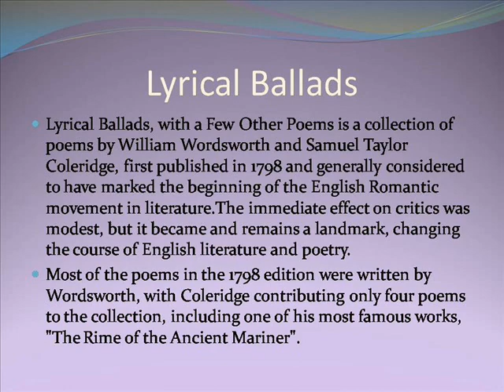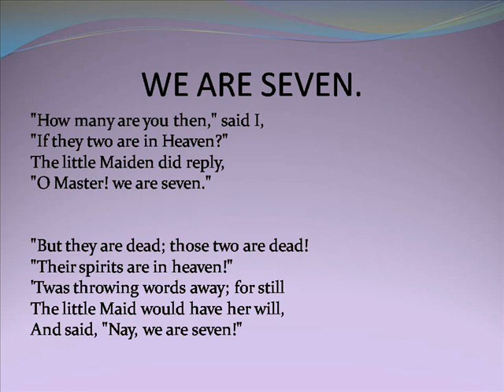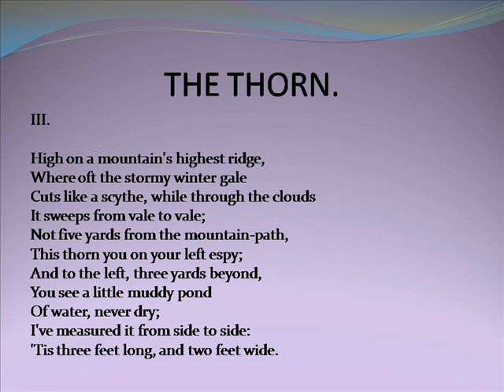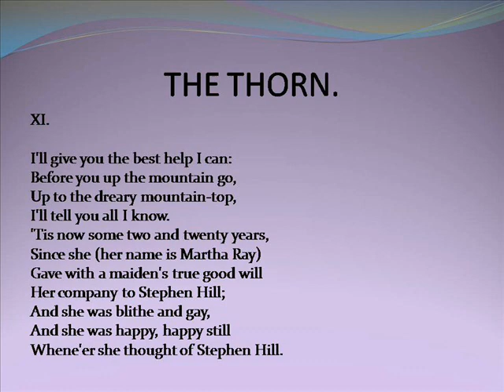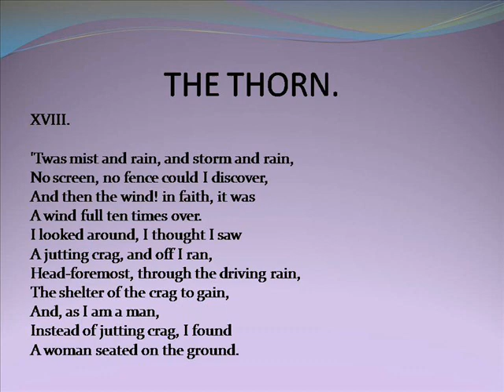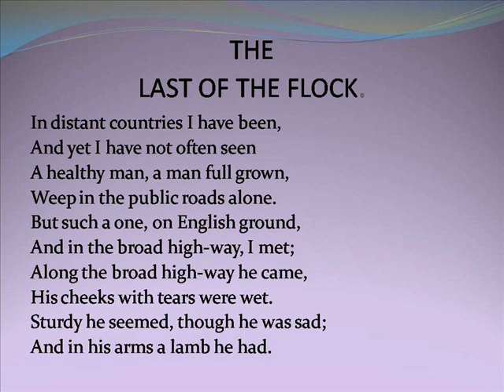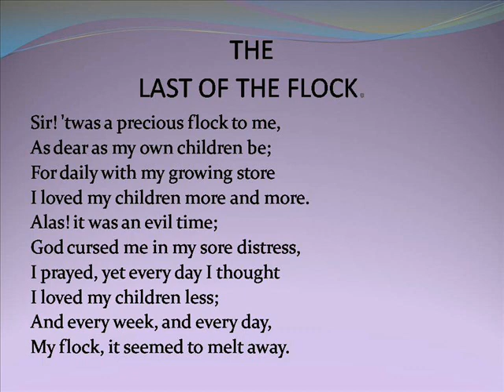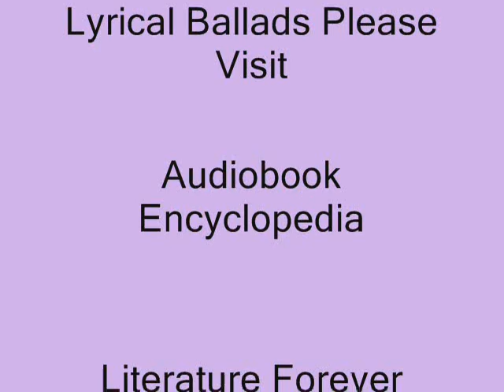Lyrical Ballads by William Wordsworth & S T Coleridge Part 4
Lyrical Ballads William Wordsworth
Lyrical Ballads Summary
Lyrical Ballads Of Wordsworth
Lyrical Ballads Analysis
Lyrical Ballads Poems
Lyrical Ballads Bookstore Saratoga
Lyrical Ballads The Thorn
Lyrical Ballads Sparknotes
Lyrical Ballads Published
Lyrical Ballads Wordsworth And Coleridge
Ballads Songs
Ballads Of The 80's
Ballads Youtube
Ballads For Children
Ballads About Love
Ballads Poems
Ballads Examples
Ballads And Brews Bay City
Ballads Vince Gill Album
Ballads Music
William Wordsworth Poems
William Wordsworth Quotes
William Wordsworth Biography
William Wordsworth Splendor In The Grass
William Wordsworth I Wandered Lonely As A Cloud
William Wordsworth Daffodils
William Wordsworth Tintern Abbey
William Wordsworth The Prelude
William Wordsworth The World Is Too Much With Us
William Wordsworth Lyrical Ballads
Wordsworth Poems
Wordsworth Academy
Wordsworth Splendor In The Grass Poem
Wordsworth Prelude
Wordsworth Daffodils
Wordsworth Classics
Wordsworth And Coleridge
Wordsworth Tintern Abbey
Wordsworth Intimations Of Immortality
Wordsworth Books Little Rock
S&amp;t Coleridge The Rime Of The Ancient Mariner
S&amp;t Coleridge Biography
S&amp;t Coleridge Poems
S. T. Coleridge Poem Book
S&amp;t Coleridge As A Romantic Poet
S&amp;t Coleridge Willing Suspension Of Disbelief
S&amp;t Coleridge Kubkla Khan
S.t Coleridge As A Poet Of Supernaturalism
S&amp;t Coleridge The Rime Of The Ancient Mariner Film
S&amp;t Coleridge Kubla Khan
Coleridge Kubla Khan
Coleridge Speedway
Coleridge Nebraska
Coleridge Work
Coleridge Quotes
Coleridge Poems
Coleridge Love Poem Crossword
Coleridge Rime Of The Ancient Mariner
Coleridge Frost At Midnight
Coleridge Christabel